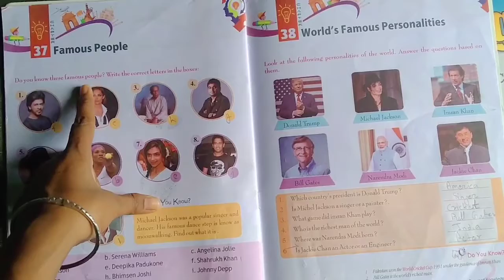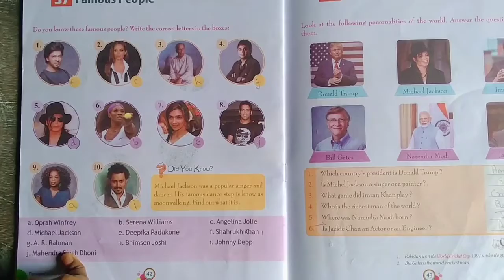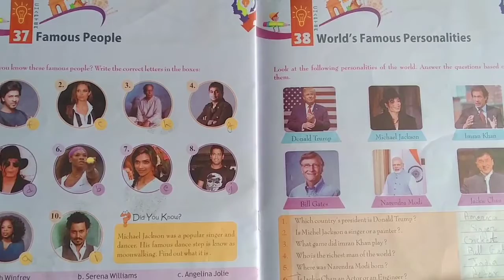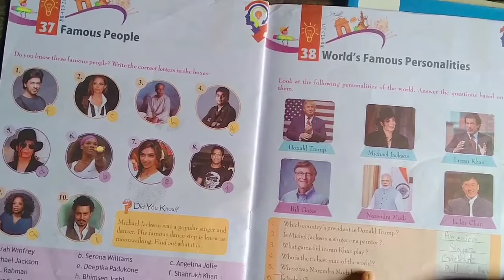Class 2 | Subject - G.K | Ch- 37,38 | MD063